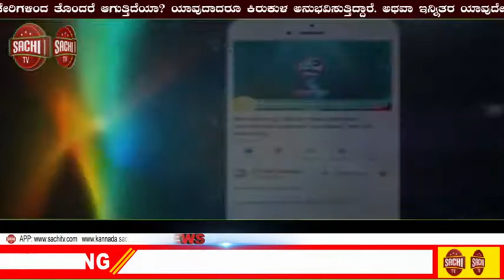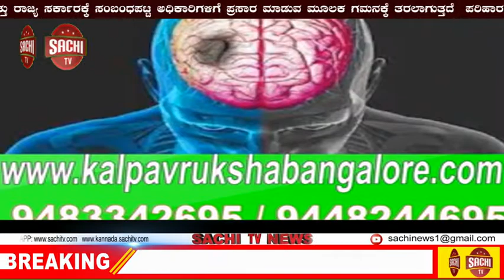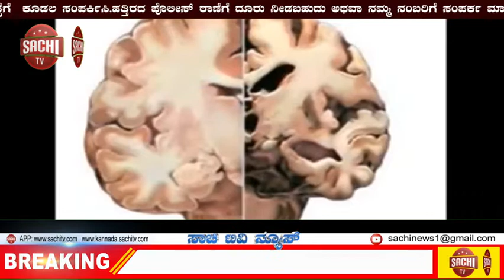ಕಲಬುರಗಿಯಲ್ಲಿ ಗಾಂಜಾ ಪತ್ತೆ ಪೊಲೀಸ್ ಸಿಬ್ಬಂದಿ ಅಮಾನತು sachi tv